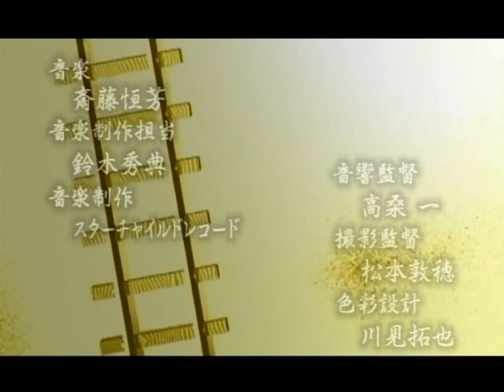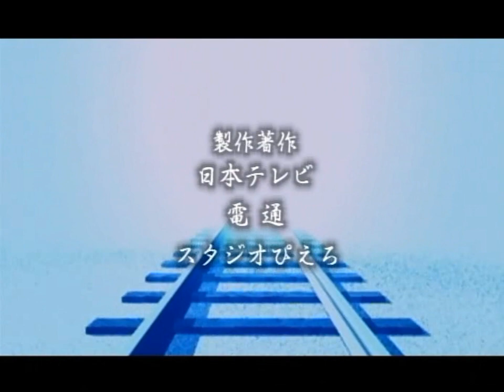Kaze no Yojimbo OP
Staff:

Storyboard/Direction [絵コンテ・演出]：Toshiyuki Tsuru [伊達裕次郎→都留稔幸]
Animation Direction [作画監督]：Takeshi Ito [伊藤岳史]

Key Animation [原画]：Junichi Hayakawa [早川淳一]　Masaya Onishi [大西雅也]　Hirofumi Suzuki [鈴木博文]　An Katsuragi [桂木杏]　Chikara Sakurai [櫻井親良]
　　　 Hiromi Niioka [新岡浩美]　Yukiko Ban [番由紀子]　Takeshi Ito [伊藤岳史]